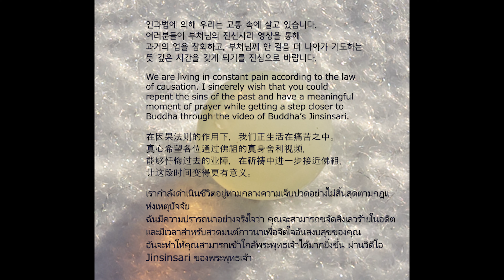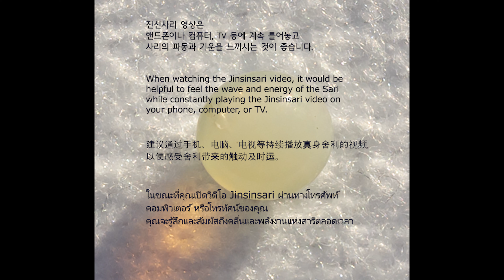Buddha's Bequest_11_27